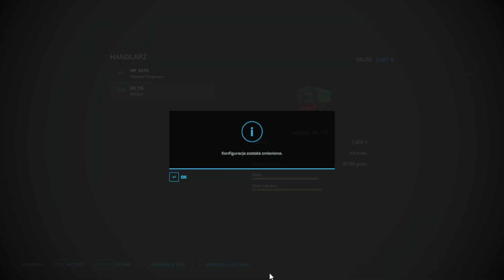Farming Simulator 22 | ROK 2 LUTY